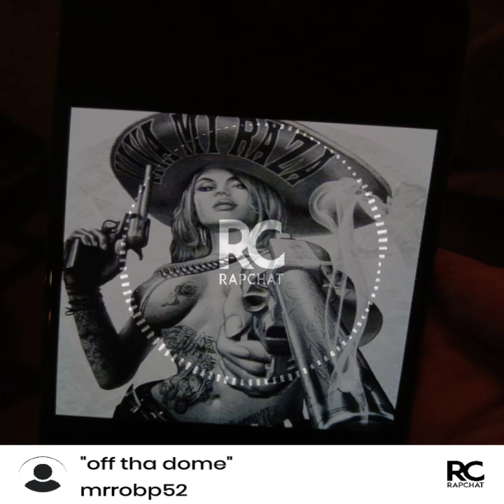off tha dome